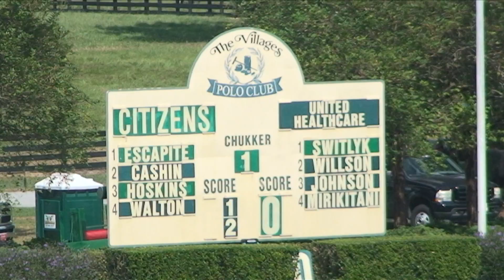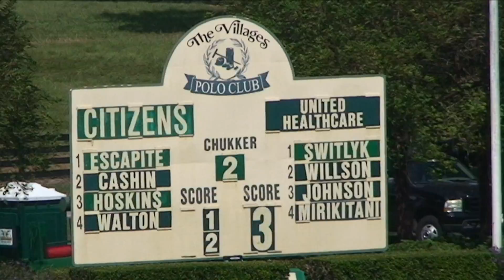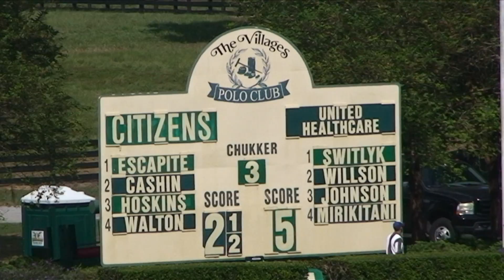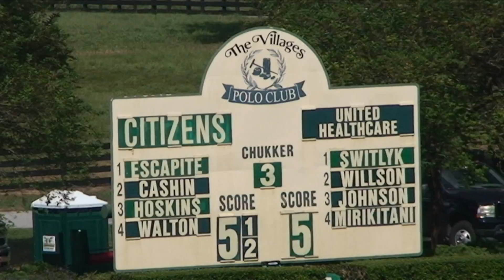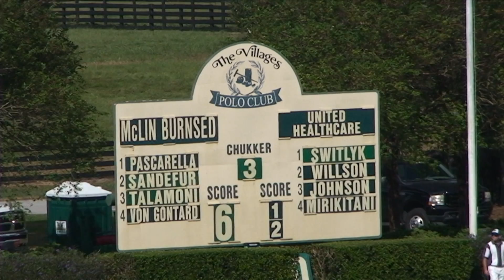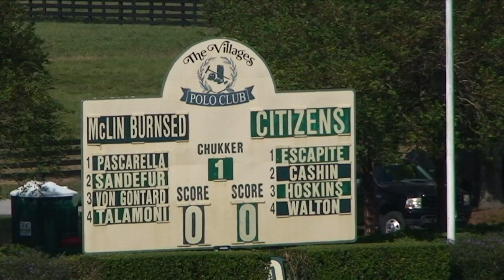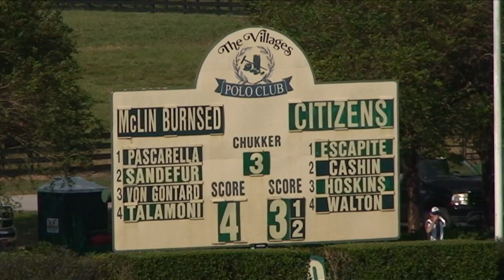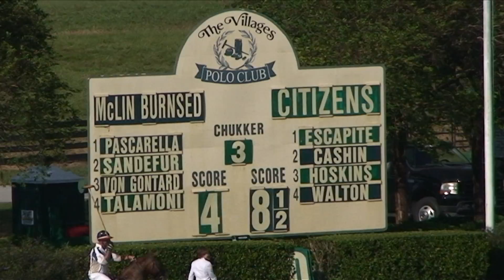McLin Burnsed 6 Goal